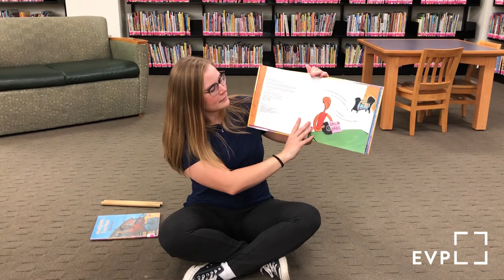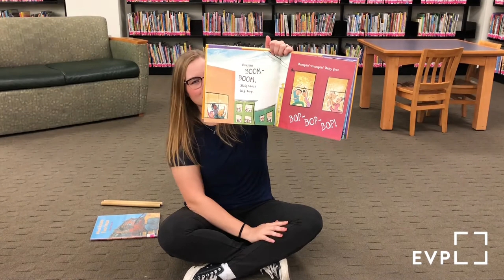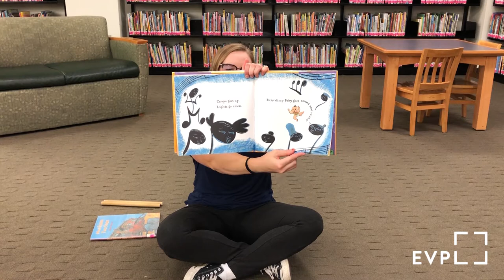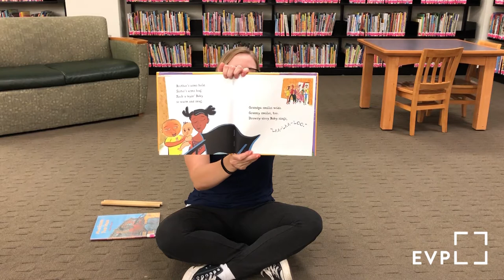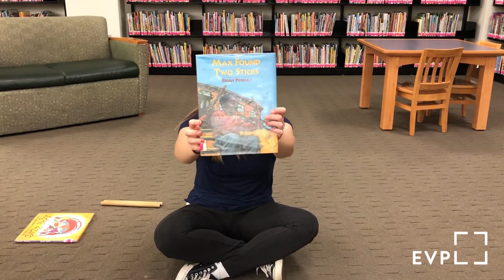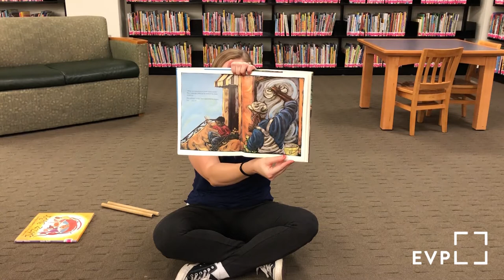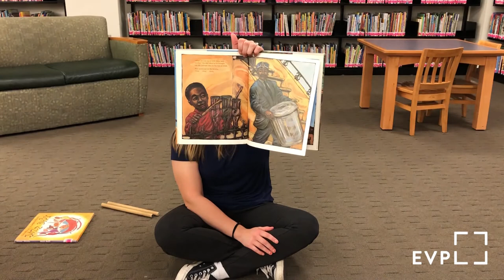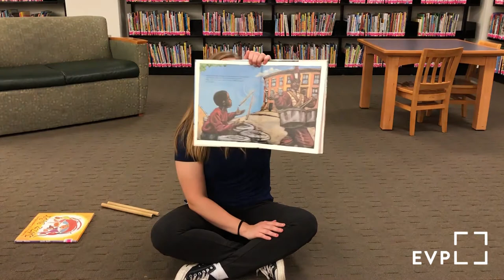Preschool Storytime • EVPL Digital Program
All about rhythm! Grab some drumsticks and join Ms. Caitlyn for Preschool Storytime. 🥁